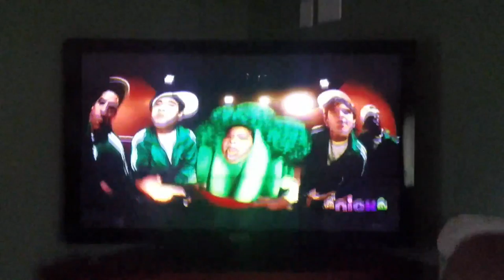EPIC CHOCOLATE/BROCCOLI RAP MUST WATCH!!!